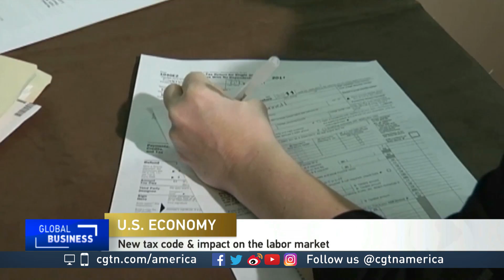David Dollar on US economy in 2017 and what's next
CGTN's Rachelle Akuffo spoke with David Dollar from the Brookings Institution, to discuss the American economy in 2017.